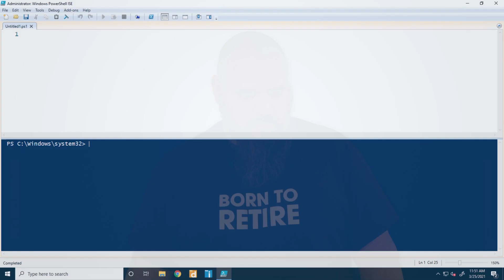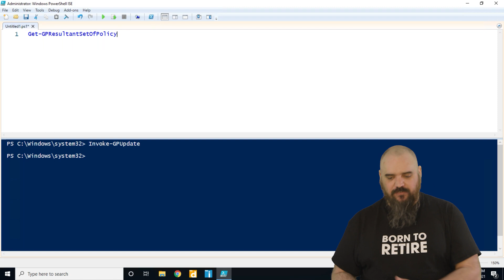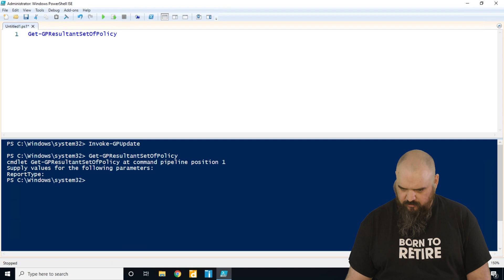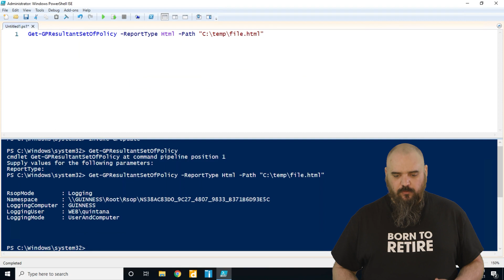GPUpdate in PowerShell | 14 | PowerShell Tutorials with PDQ.com